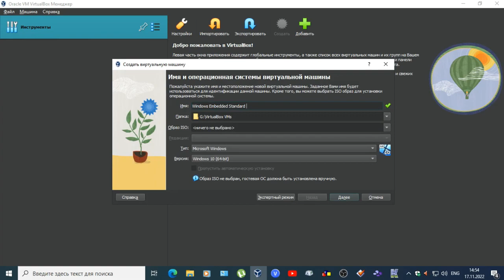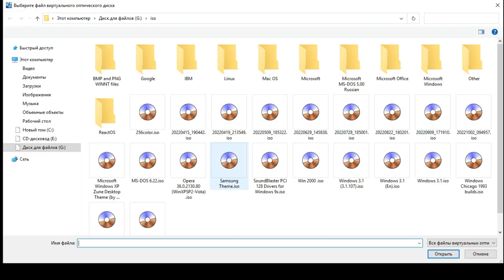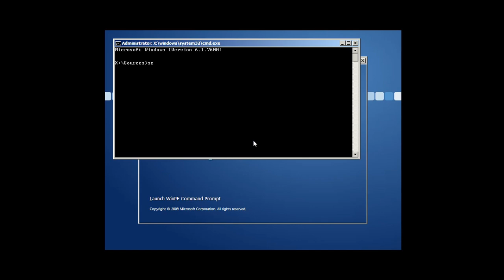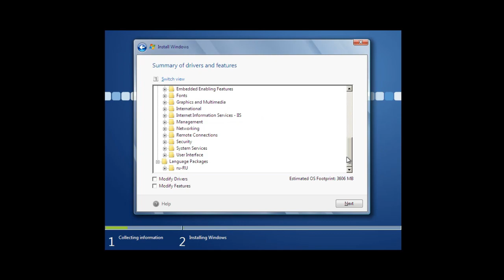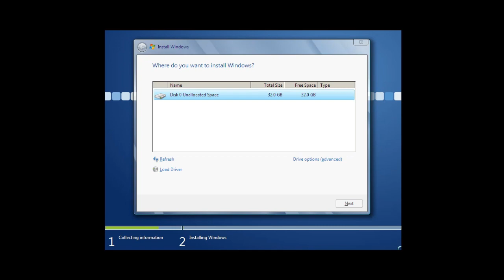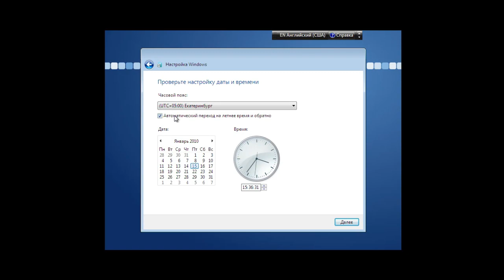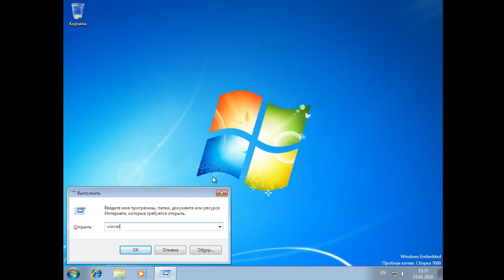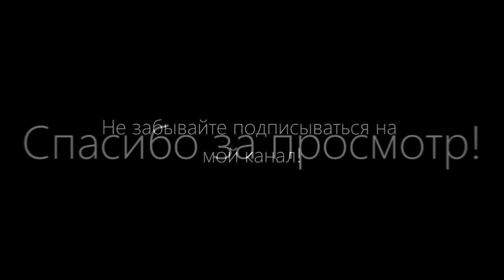Установка Windows Embedded Standard 7 build 254 на VirtualBox